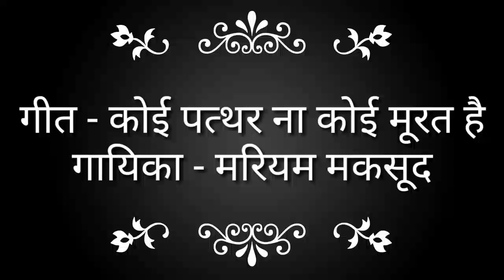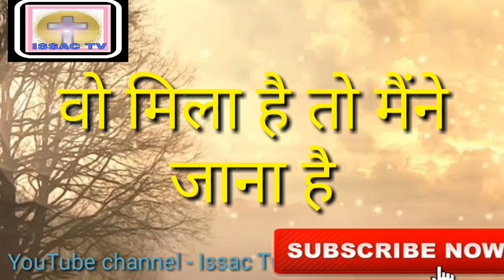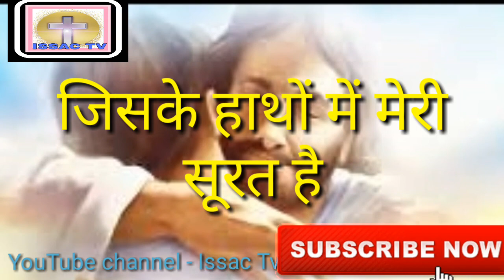Koi patthar naa koi murat hai | Heart touching hindi christian song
Song - Koi patthar Naa koi murat hai
Singer - Marriam Maqsood
Very nice and heart touching Hindi christian song
New hindi christian song
Latest hindi christian song
Please share this song with other if you like song
Hope you are blessed by this song
Stay blessed